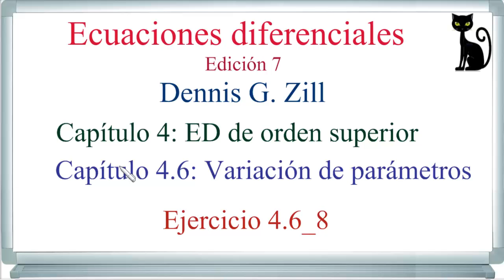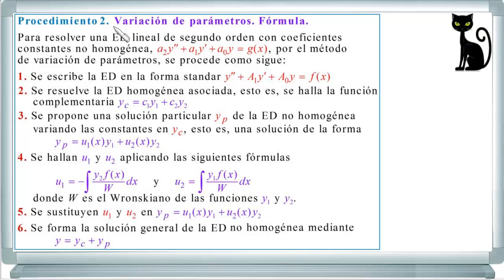Solución general de una ED lineal no homogénea. Variación de parámetros. Zill 4.6_8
Solución general de una ED lineal no homogénea con coeficientes constantes obtenida por el método de variación de parámetros.